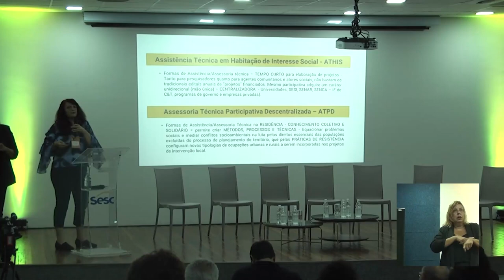SEMANA DA HABITAÇÃO 2023: Residência Multiprofissional CTS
Apresentação das Residência Multiprofissional CTS (Ciência, Tecnologia e Sociedade), que busca conhecimentos de dentro da sociedade para o uso científico e tecnológico. A Universidade de Brasília foi contemplada no edital de ATHIS de 2021 para patrocinar o projeto. A professora da faculdade de Arquitetura e Urbanismo da UnB detalhou o projeto durante a Semana da Habitação 2023, em Aracaju (SE).